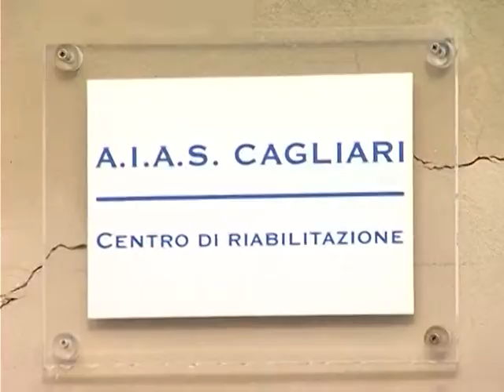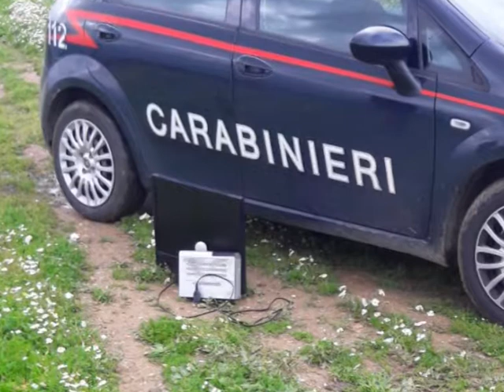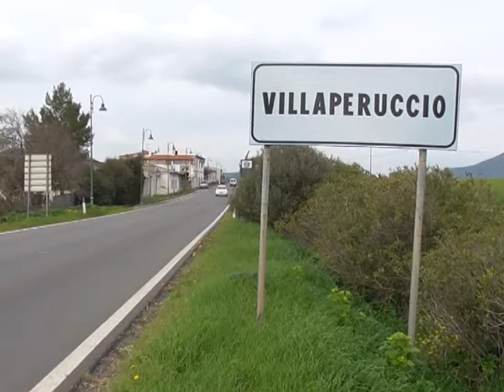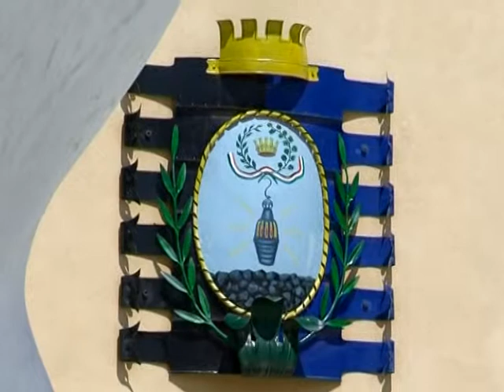Noas in curtzu martedì 6 marzo 2018